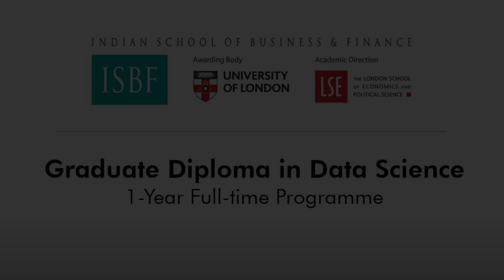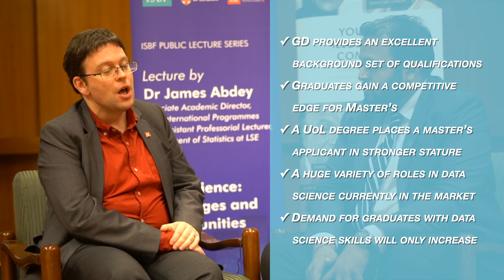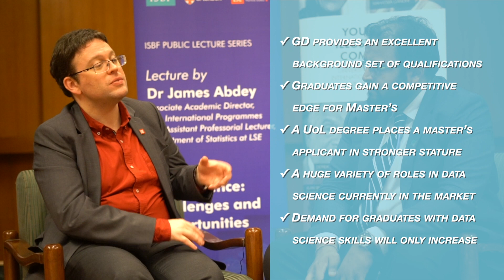Q&A with Dr. James Abdey | Careers in Data Science | Graduate Diploma in Data Science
In conversation with Dr. James Abdey, Associate Academic Director of University of London Programmes, and Assistant Professorial Lecturer of Statistics, The London School of Economics and Political Science (LSE)

Dr. Abdey, one of the pioneers of the Data Science programme at LSE, talks about the field of Data Science and what makes it one of the most exciting careers at the moment. He also talks about the background needed to pursue a course in Data Science.

He also talks about the Graduate Diploma in Data Science at ISBF, designed and directed by LSE.